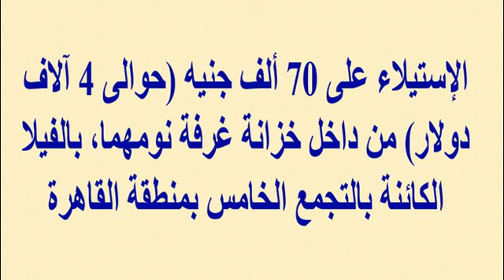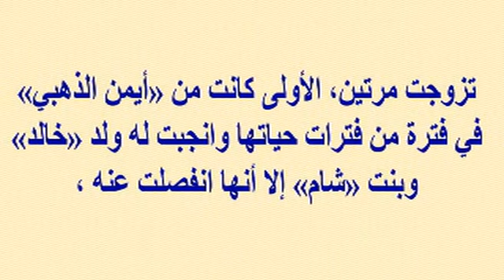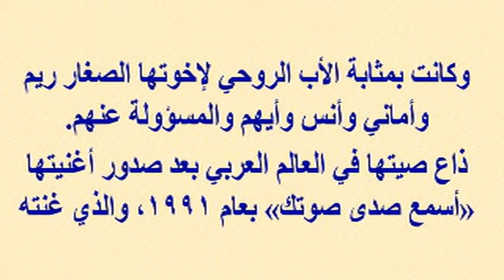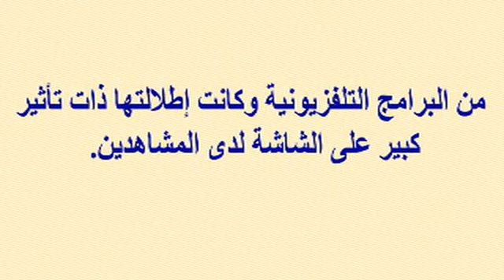فيللا أصالة تتعرض للسرقة...واليكم ماأخذ من غرفة نومها...واليوم تم ضبط السارق ولن تتوقعوا من هو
وبرجاء زيارة مدونتى الجديدة على الرابط
  وشكرا